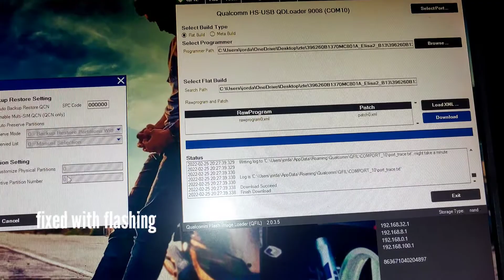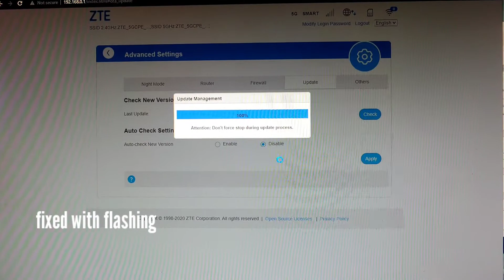ZTE 5G CPE MC801A no power fixed with flashing.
Zte 5g cpe mc801a no power because during update it was unable to complete and run into error to erase the program.